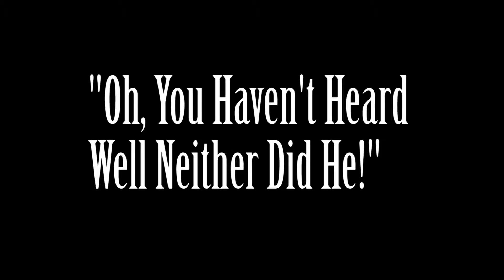World's First Recorded Joke!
First joke ever on video!
Of Course it was racist!!
Haven't made a comedy clip in a bit, I'll try to upload more!
(All A Joke)